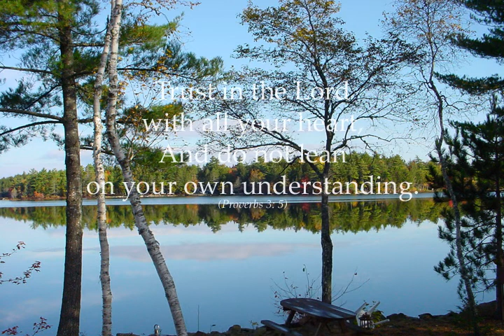Berchtold0412.wmv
Please take a moment to watch Robert's Video Tribute, which is a wonderful collection of photos presented by his family.